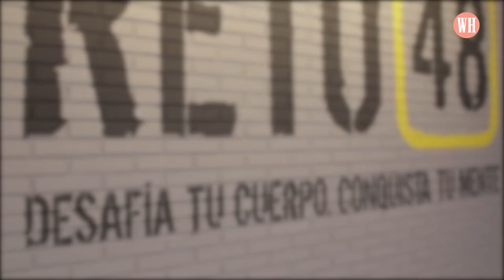Entrenamiento full body | Women's Health España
Rutina full body diseñada por el equipo de Reto 48.  Es la rutina perfecta sino tienes tiempo de entrenar.  6 ejercicios en solo 6 minutos con los que podrás trabajar todo tu cuerpo.

Canal en el que encontrarás vídeos sobre el mundo de la salud, nutrición, sexo y pérdida de peso para mujeres deportistas. Además, encontrarás planes de entrenamiento.